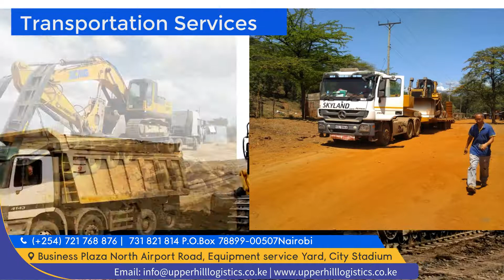UPPERHILL 1 - Ease Graphics Presentation